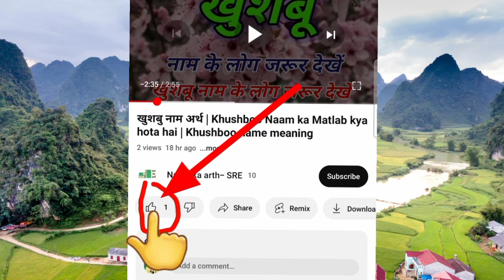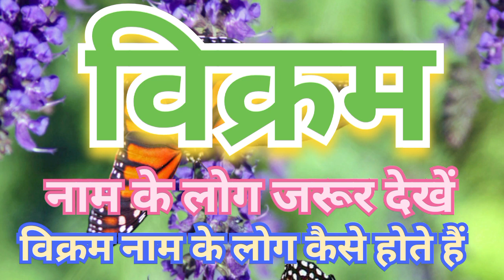विक्रम नाम का स्टेटस | Vikaram naam ka arth kya hota hai | Vikaram naam ki rashi kya hai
आपको बता दें कि विक्रम नाम का अर्थ वीरता, शक्ति, वीरता, पावर, लोहा, बेस्ट, तीव्रता, विष्णु के लिए एक और नाम होता है। वीरता, शक्ति, वीरता, पावर, लोहा, बेस्ट, तीव्रता, विष्णु के लिए एक और नाम होना बहुत अच्छा माना जाता है और इसकी झलक विक्रम नाम के लोगों में भी दिखती है।

Vikaram naam ka matlab
Vikaram naam ka arth
Vikaram naam ke mayne
Vikaram naam ki rashi